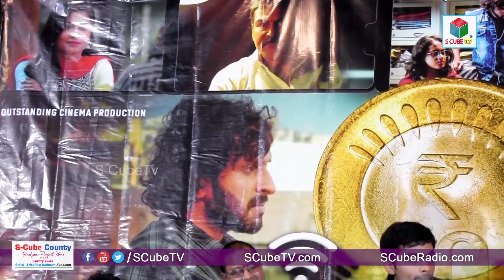10 rupees Movie Pre release Press Meet | 10 Repees Movie | scube tv